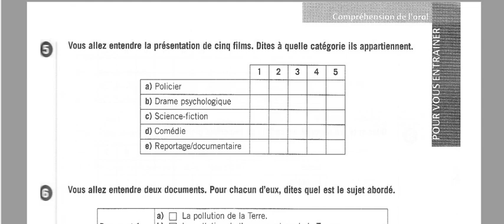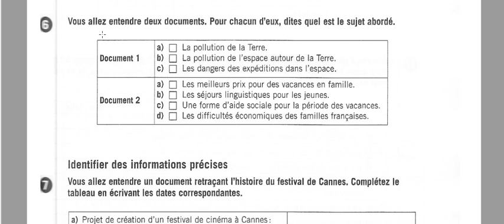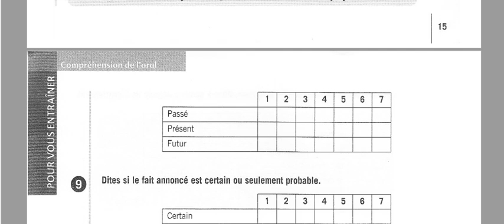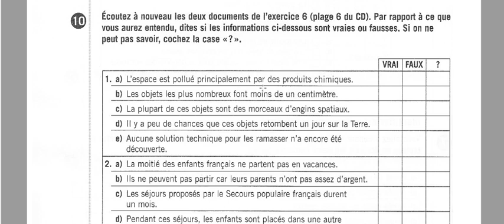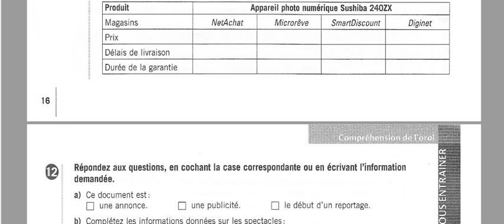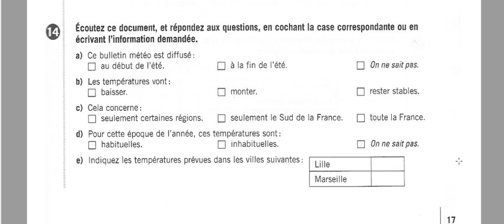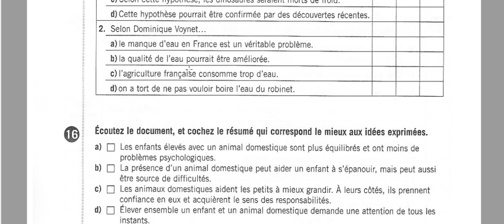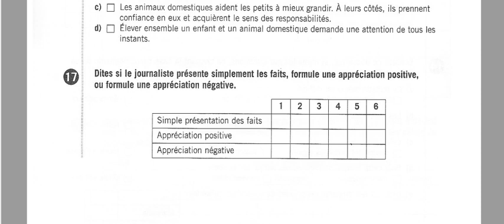Réussir le DELF B1 COMPREHENSION ORALE PARTIE 2 || The Power Of Languages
This channel was created with the aim of sharing my knowledge in the area of ​​teaching English and French.
You will find interesting lessons there.
Many people go through hard times and hardships learning English ,French, portuguese ans Spanish.
I am convinced that a good teacher like me and a good input and output method can encourage people, especially Brazilians, to speak English and French.
Therefore, I pray that through my input and output method you may be impacted.

Comprendre le format de l'examen : Le DELF se compose de quatre épreuves : compréhension orale, compréhension écrite, production écrite, et production orale. Familiarisez-vous avec le format et les types de questions posées dans chaque épreuve.

S’entraîner régulièrement : Pratiquez chaque compétence de manière régulière. Utilisez des manuels spécifiques pour le DELF et faites des exercices pratiques pour chaque épreuve.

Écouter du français : Pour la compréhension orale, écoutez des émissions de radio, des podcasts, et regardez des vidéos en français. Cela vous aidera à vous habituer à la langue telle qu'elle est parlée naturellement.

Lire en français : Lire des articles, des livres, et des journaux en français améliorera votre compréhension écrite et enrichira votre vocabulaire.

Big hug!